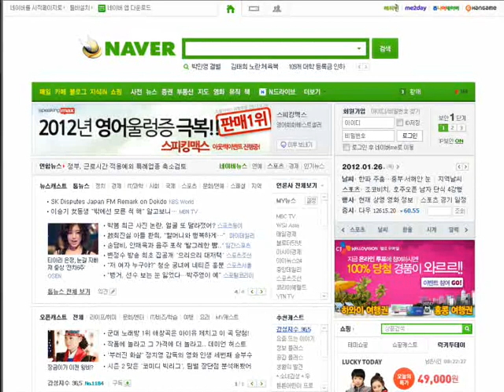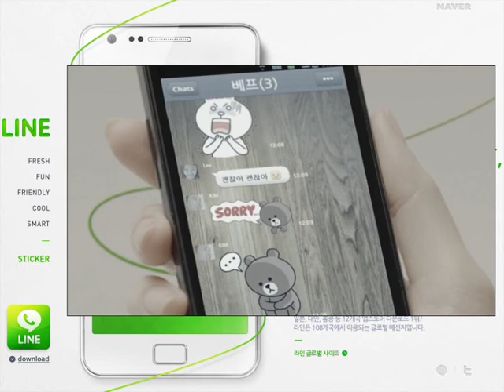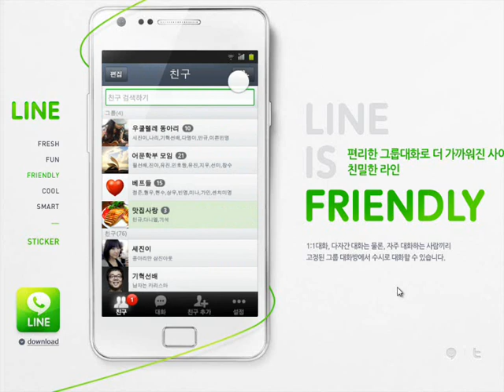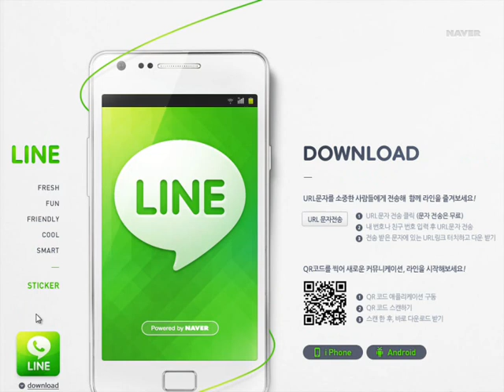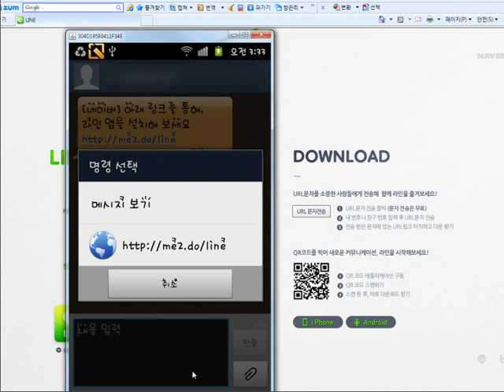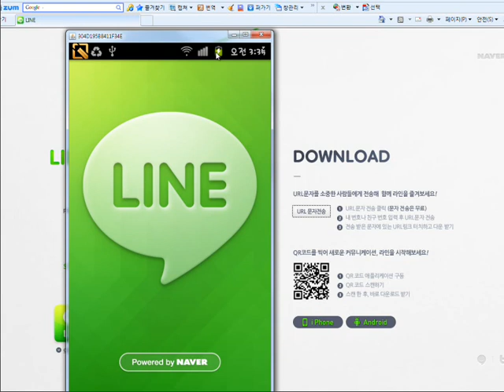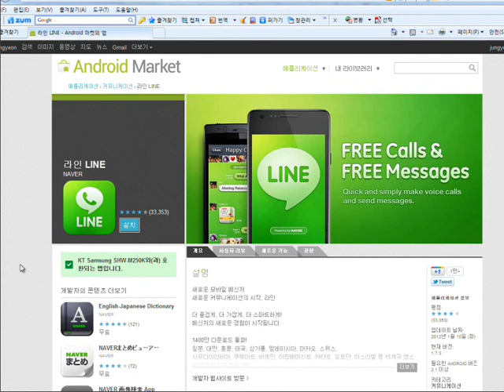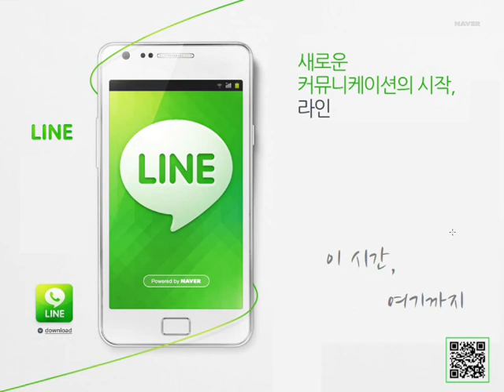네이버 라인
학습난이도
중

학습대상
- 라인을 처음 접하시는 분들

학습방법
본 강의는 라인을 학습하기 위한 해설강의입니다.

강의특징
- 라인을 수행하는데 있어 필요한 핵심적인 내용들을 강조하여 프로그램을 마스터하는데 도움이 됩니다.
- 이해하기 쉬운 선생님의 설명으로, 수강생들은 라인에 흥미를 가지고 즐겁게 수업에 임할 수 있습니다.